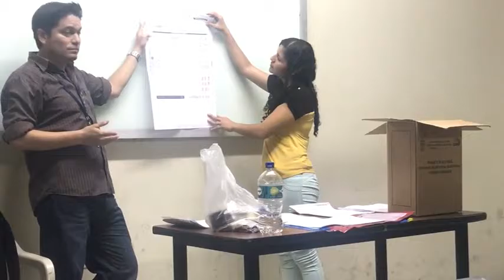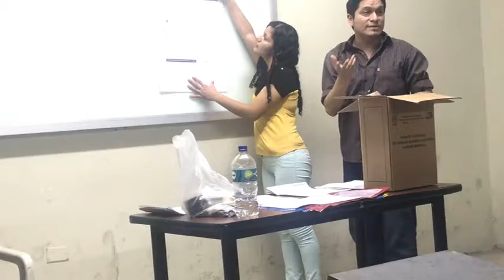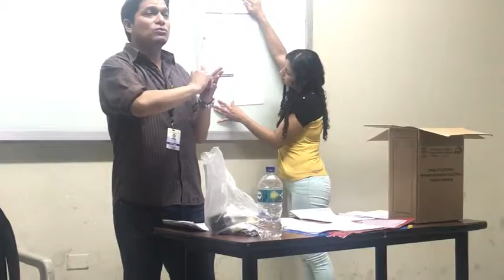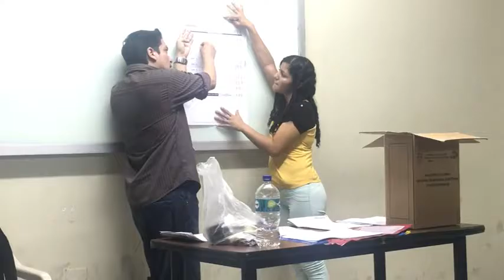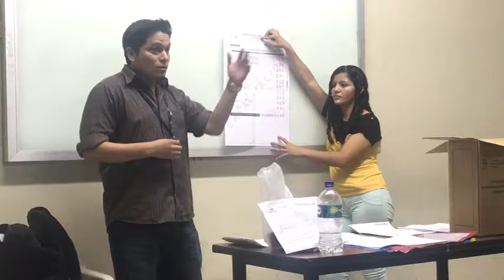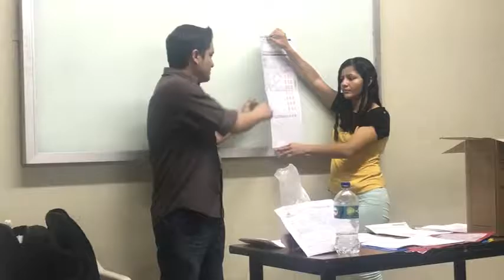Explicación del Conteo de Votos en la FACSO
Breve explicación de cómo los votos deben ser contados en las juntas electorales. Elecciones Ecuador 2017.